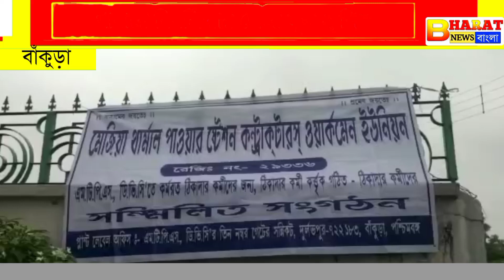এমটিপিএস ডিভিসিতে কর্মরত ঠিকাদারকর্মীরা তাদের বিভিন্ন দাবি দাওয়া নিয়ে বেশকিছুক্ষণ বিক্ষোভ দেখালো